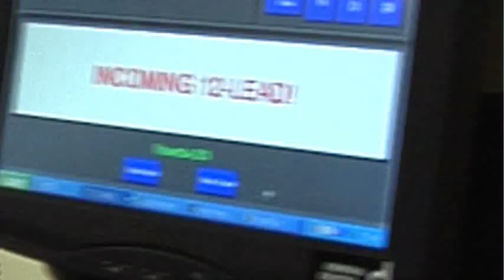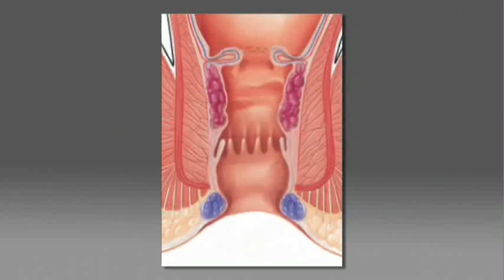Hemorrhoids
If you are experiencing pain, discomfort or even bleeding when you have a bowel movement it could be hemorrhoids, Dr. Bo Blessing explains how you can get relief.